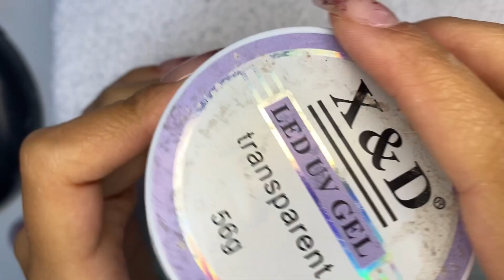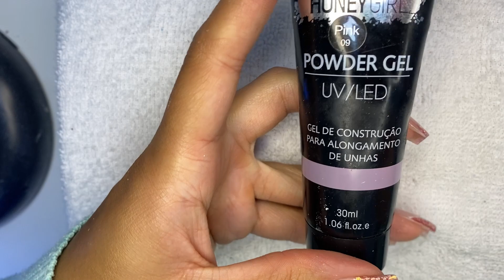Polygel no molde f1 sozinha | Francesa reversa encapsulada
Polygel no molde f1| Francesa reversa encapsulada

🔻Alguns materiais que utilizo no meu espaço e que você pode gostar🔻

neste vídeo irei te mostra como fazer polygel no molde f1. A unha de polygel possui infinitas possibilidades,no molde f1 com curvatura e também sem curvatura, o molde f1, polygel na tip. Este poligel kit é muito barato e funcional, faça você mesma sua unha de polygel rapidamente.